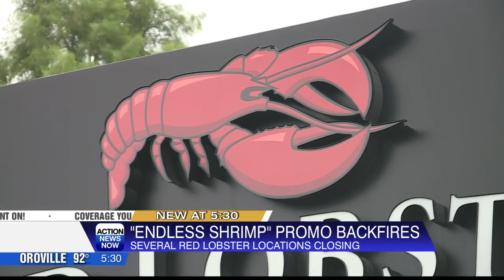Red Lobster restaurants closing all over the nation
The one in Chico is closing as well.